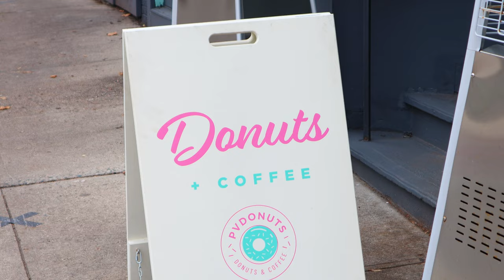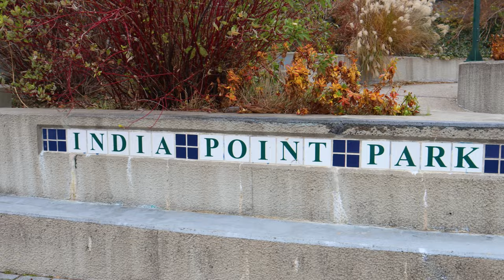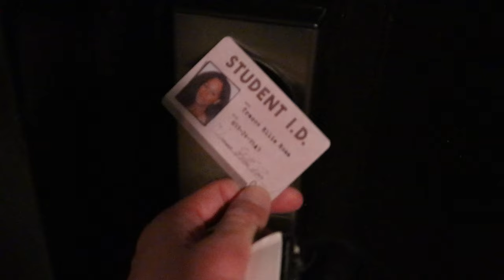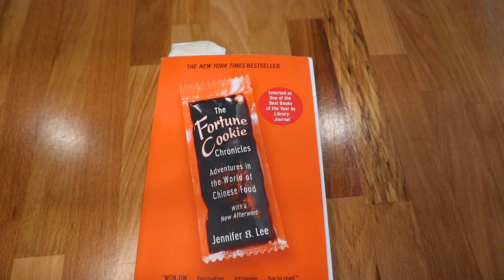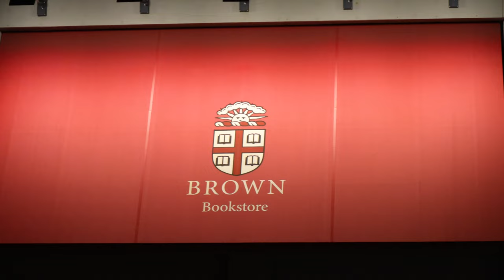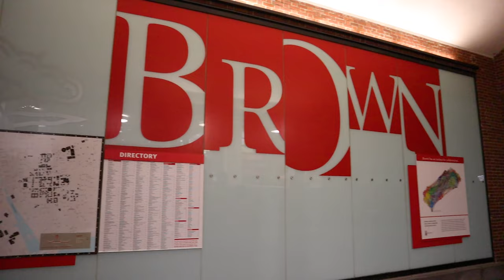Exploring and Eating in Providence, Rhode Island. Touring the RISD Museum and Brown University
On my day exploring Providence, RI, I first get an amazing donut from PVDonuts before checking out India Point Park. Then I go to one of the city’s best attractions the RISD Museum, which is an incredible art museum. After that, I grab lunch at Harry’s Bar & Burger. Next, I have an amazing drink at Ceremony Cafe & Market. Finally, I explore the beautiful campus of Brown University before I head back to the train station to return home to NYC.